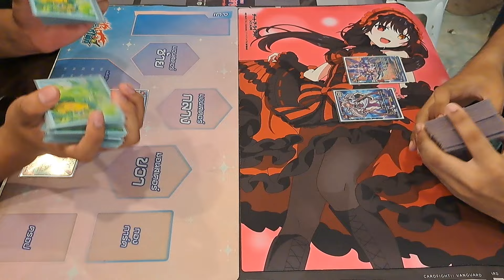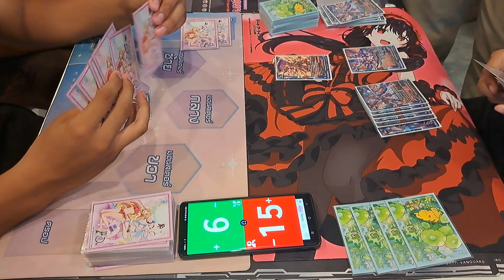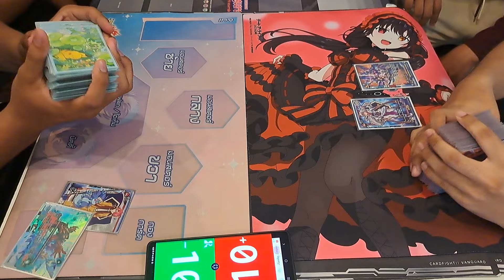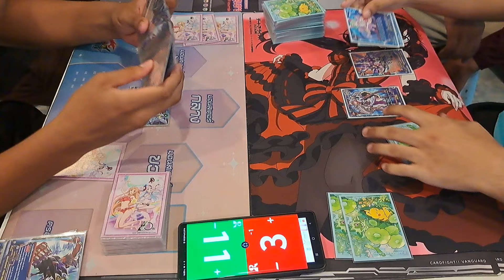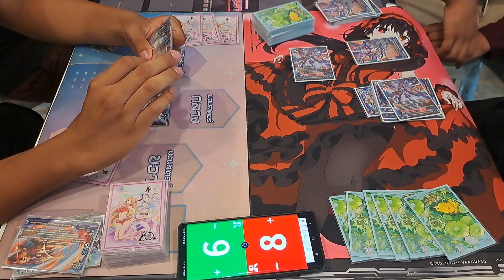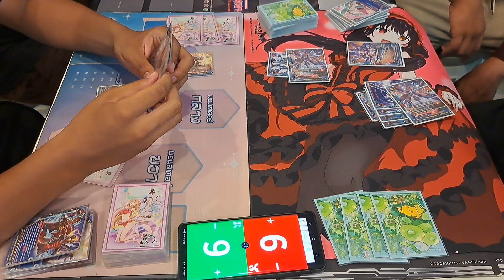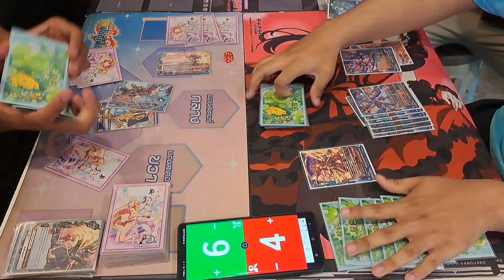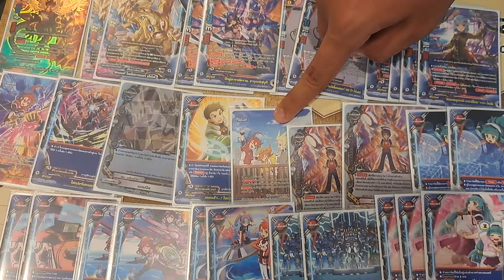แมทชิงSeedบัดดี้ไฟท์ od เจมโคลน(กระจก)VSกองพลอากาศยาน ep.54 ที่ร้านการ์ตูนพี่พงษ์ แข่ง 21/9/67